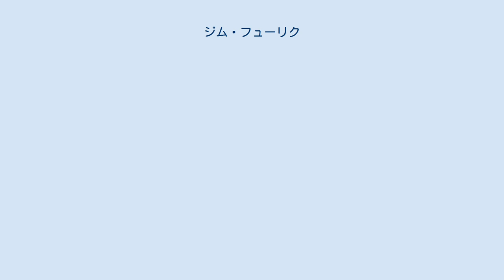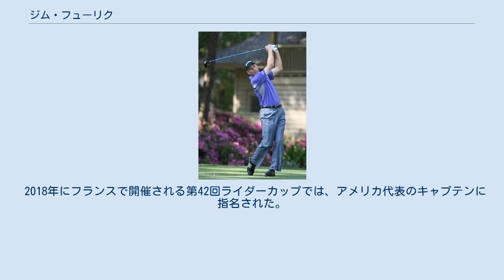ジム・フューリク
ジム・フューリク（Jim Furyk, 1970年5月12日 - ）は、アメリカ・ペンシルベニア州出身のプロゴルファー。
2003年の全米オープンゴルフ優勝者である。
世界ランキング自己最高位は2位。
（本記事は新聞の一般表記に基づき「フューリク」で記述するが、「フューリック」と表記されることも多い。） 1992年にプロ入り。
1995年の「ラスベガス招待選手権」でPGAツアー初優勝。
 2001年8月最終週の世界ゴルフ選手権第2戦「NEC招待選手権」では、最終日にタイガー・ウッズと7ホールに及ぶ長いプレーオフを戦った。
7ホール目をウッズが制して、同大会に3連覇を達成したが、フューリクの粘り強さも高い評価を受けた。
それから2年後、2003年の全米オープンでメジャー大会初優勝を達成。
パー70の「オリンピア・フィールズ・ゴルフクラブ」で、8アンダーパー（-8, 272ストローク）の大会タイ記録で優勝した。
この年は8月の「ビュイック・オープン」でも勝ち、自身初の年間2勝を挙げている。
 2004年のシーズンが始まって間もなく、左手首の手術により5ヶ月間を棒に振る。
それを乗り越え、全米オープンの大会前年優勝者としての出場にはどうにか間に合ったが、この年はPGAツアーで優勝できなかった。
2005年7月の「ウエスタン・オープン」で2年ぶりのツアー優勝を果たし、ようやく復活を印象づけた。
2005年の「ダンロップ・フェニックス選手権」にも9年ぶり2度目の出場をしたが、最終順位は3位に終わった。
2006年度は、5月第1週の「ワコビア選手権」と9月第2週の「カナディアン・オープン」で優勝している。
カナディアン・オープンでの優勝により、フューリクは世界ランキングを自己最高の2位に上げた。
 2015年4月14-15「RBCヘリテージ」最終日63で回りトータル-18アンダーパー　プレーオフの末PGAツアー4年ぶりの優勝を飾る。
しかし2015年に韓国で開催されたプレジデンツカップに選出されたが、左手首の怪我で欠場。
代わりにJ.B.ホームズが補欠に回った。
 2016年8月にはトラベラーズ選手権にて1ラウンド最少ストローク「58」というPGAツアー記録を樹立した。
 2018年にフランスで開催される第42回ライダーカップでは、アメリカ代表のキャプテンに指名された。